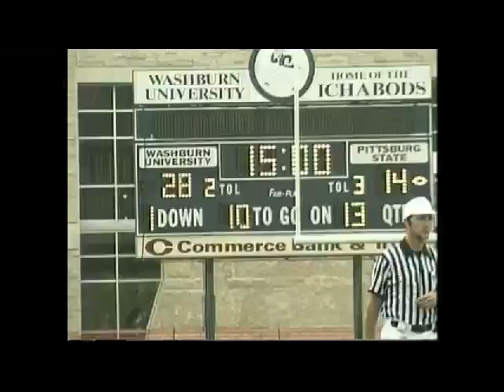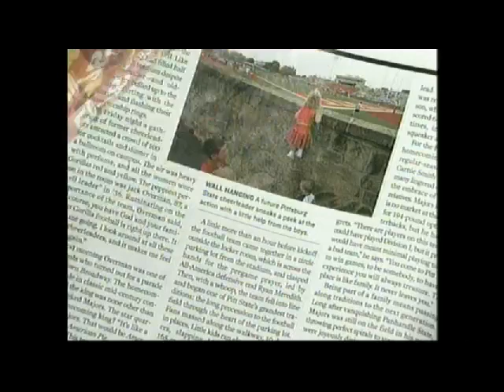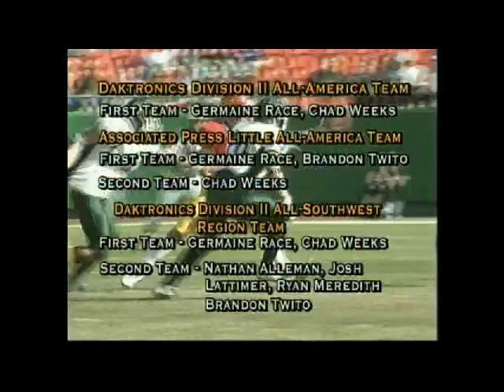2005 Pitt State Football Highlights